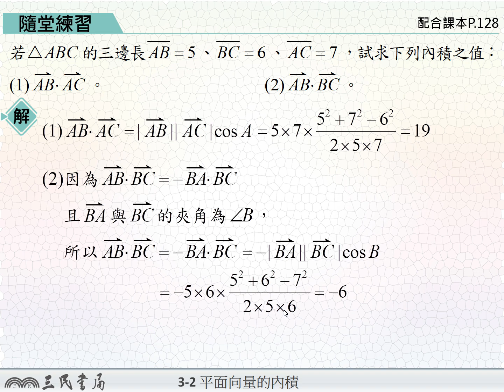【解題】內積的定義2